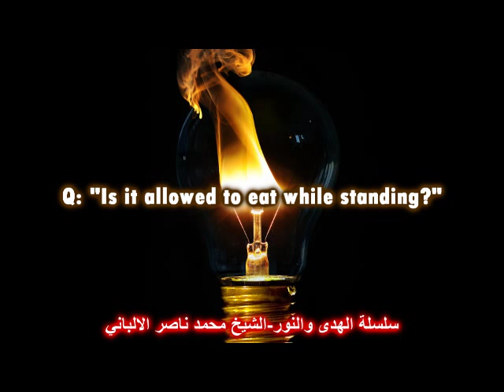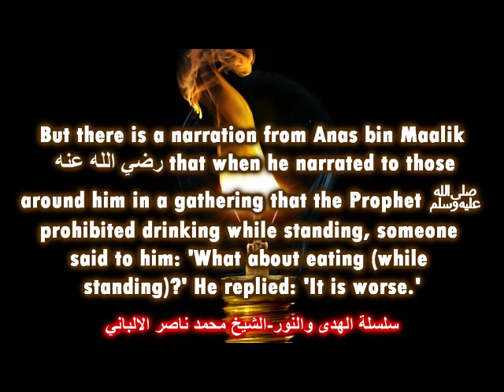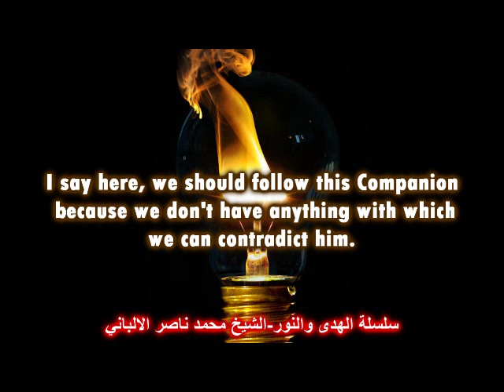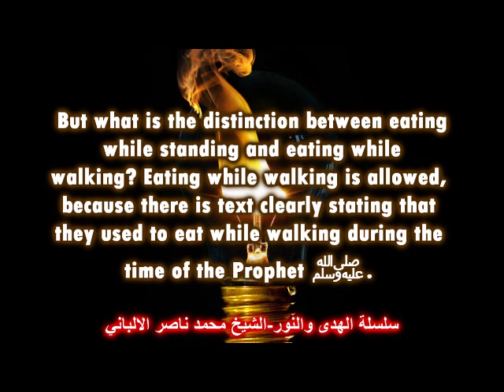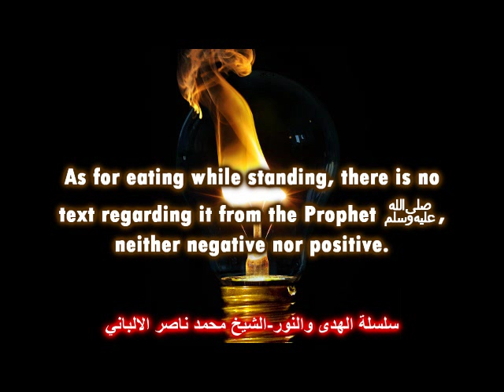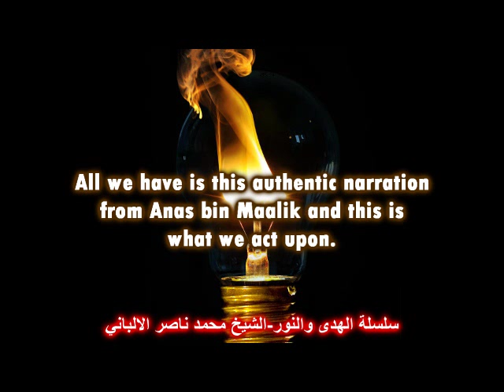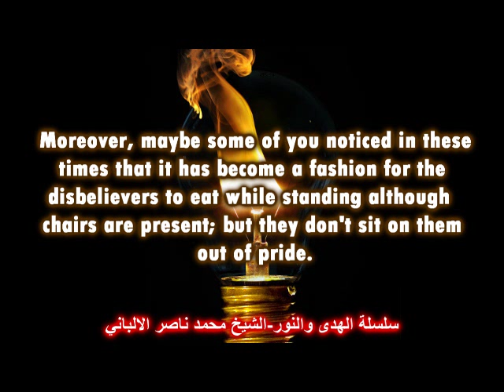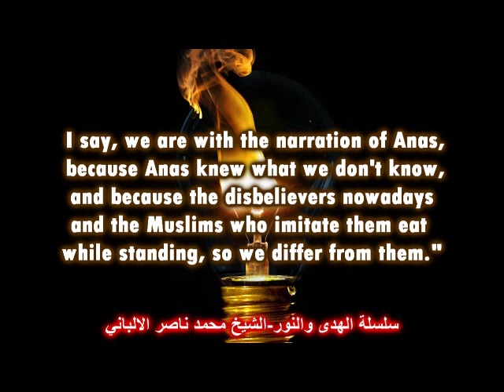*Revised* We should not eat while standing / Shaykh al-Albaani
Shaykh Muhammad Nasiruddin al-Albaani (raheemahuallaah)

Al-Hudaa wan-Noor, 246/7.

asaheeha translations